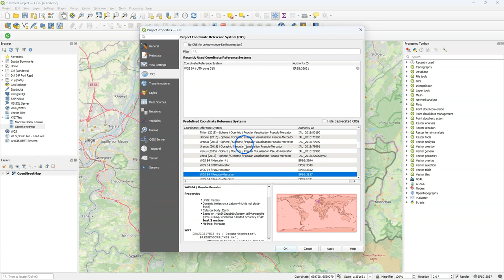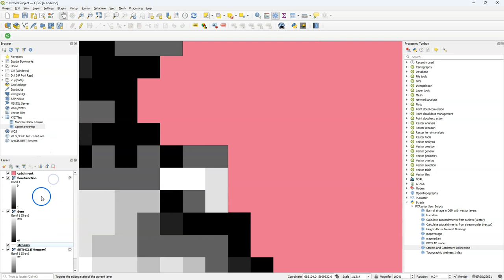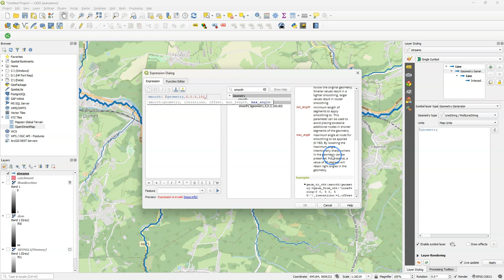Smooth Stream Networks Derived from DEMs in QGIS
Stream networks derived using stream and catchment delineation procedures in QGIS can be improved by smoothing. This video shows how to this on-the-fly using a geometry generator expression. Next, you'll see how to export the result to a new vector layer using the Export by expression tool from the Processing Toolbox.

QGIS version: 3.32 Lima, should also work with 3.28
Plugins: PCRaster Tools plugin, OpenTopography DEM Downloader plugin
Stream and Catchment Delination tool via Resource Sharing plugin with repository

0:00 Introduction
0.26 Using the Stream and Catchment Delineation Processing Tool
2:19 Styling rivers with the Interpolate Line renderer
3:06 Smooth rivers with a geometry generator expression
5:04 Store a geometry generator expression result in a new vector layer (geometry by expression tool)